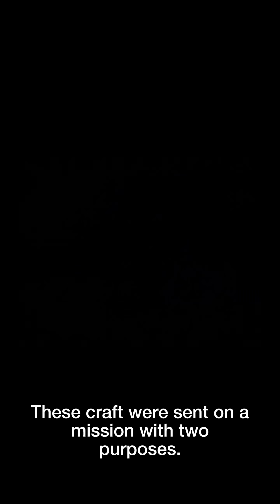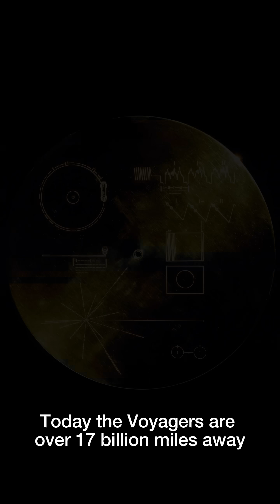Why did Nasa Launch two gold disks into space?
This video explains the inclusion of the Gold Records on NASA's Voyager 1 and Voyager 2 spacecrafts and offers an introduction to our firm through the idea of a message in a bottle.

Studio Nocturne is an award-winning architecture and design studio grounded in alpine aesthetics, sustainability, and client-centric solutions. The studio’s expanding portfolio of distinct projects displays a balance of pragmatism and art.

Our work is defined by a rigorous methodology rather than a particular style or building type. We meet each project on its own terms rather than assert our own assumptions. by seek to answer our client’s problems in the most direct manner possible. through in-depth artistic investigation. The solutions we find become materialized in timeless and durable built forms that exceed standards for sustainability and environmental stewardship.